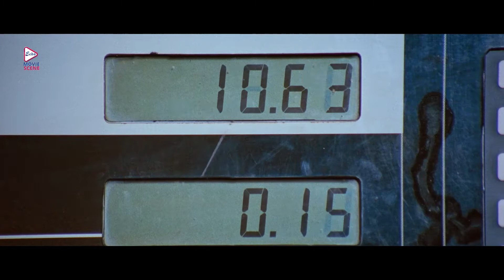TOR NAAM | তোর নাম | ROMANTIC SCENE 1 | VICTOR | TOTA | GAURAV | SWATI | ECHO BENGALI MOVIE SCENE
Watch the romanticScene from Bengali full movie "TORNAAM" "তোরনাম" which was released in the year 2012, Directed by: JAISHANKAR, starring : VICTORBANERJEE, MAUSHAMISAHA, TOTAROYCHOUDURY, GAURAV, SWATI, ETC

Movie Credits :
Film.      : TOR NAAM ( তোর নাম )
Director : JAI SHANKAR
Starring :VICTOR BANERJEE,MAUSHAMI SAHA,TOTA ROY CHOUDURY,GAURAV,SWATI ETC
Music Director(s) : AKASH
Release : 2012